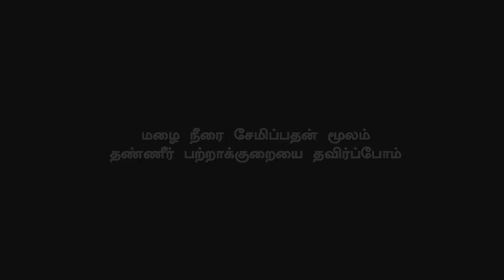Darbar Movie Rajini Style Like Thalapathy Vijay | AR Murugadoss Gives Mass Treat for Fans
விஜயின் ஸ்டைலில் தயராகும் தர்பார் ……… மாஸான தகவல்